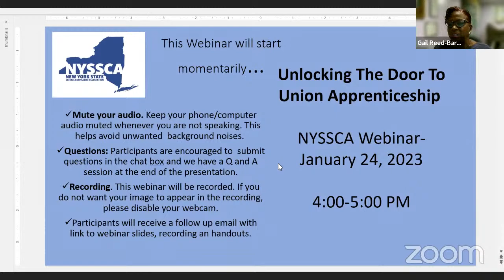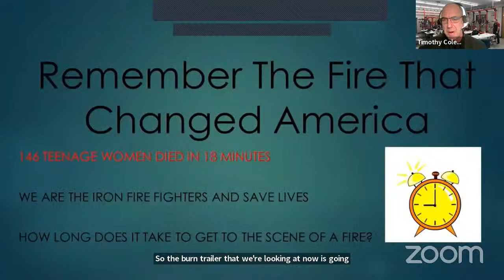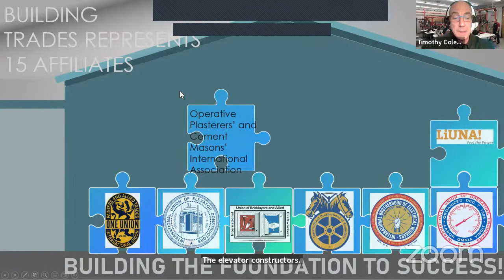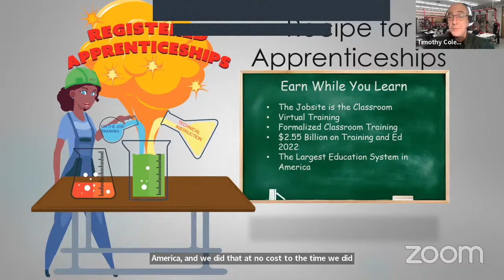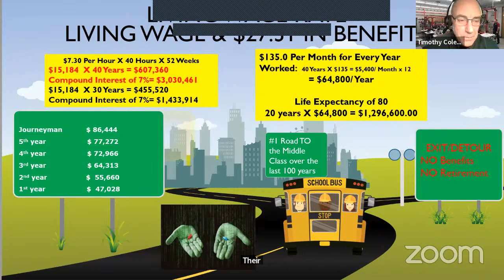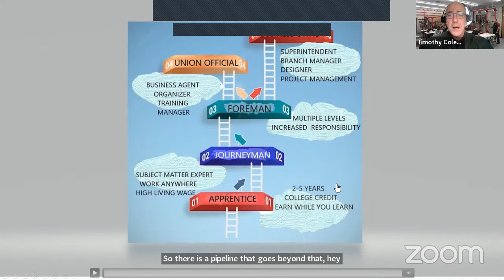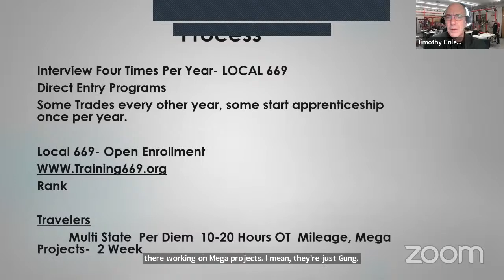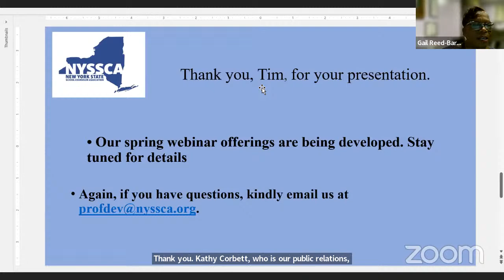NYSSCA Webinar: Unlocking The Door To Union Apprenticeship